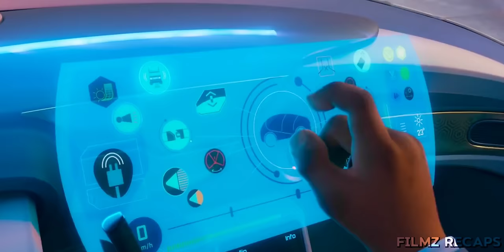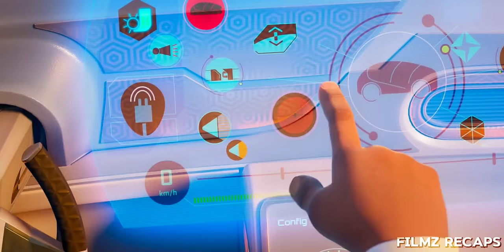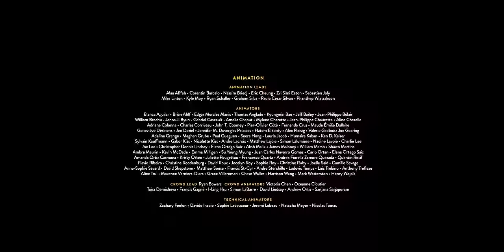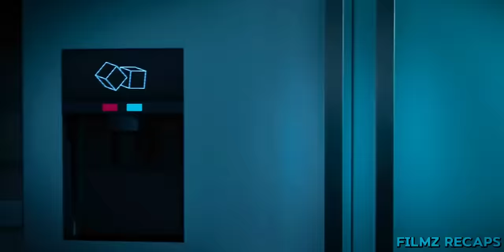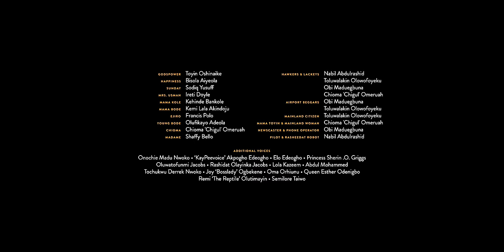AN AFRICAN Man Who Earns Millions By Kidnapping Kids From Wealthy Families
Today We are going to Cover The Season 1 of the disney New Series Titled IWAJU From Start To Finish ( Season 1 iwaju Episode 1 to 6 Recap )

SYNOPSIS ●
"Iwájú” is an original animated series set in a futuristic Lagos, Nigeria. The exciting coming-of-age story follows Tola, a young girl from the wealthy island, and her best friend, Kole, a self-taught tech expert, as they discover the secrets and dangers hidden in their different worlds.

Recapped, Story recap, mr brain junkie, mr brain junkie movie review, Movie recaps, Detective recaps, Detective Recapped, horror movie review, true scary stories, horror stories, mr. nightmare, creepypasta, full movie, creepy

iwaju,
iwaju disney trailer,
iwaju disney full movie,
iwaju disney,
iwaju review,
iwaju disney review,
iwaju a day ahead,
iwaju loloko yi wa mi lo,
iwaju otin,
iwaju disney trailer reaction,
iwaju reaction,
sunny ade iwaju loloko,
iwaju bande annonce vf,
iwaju bande annonce,
iwaju by b red,
b red iwaju,
iwaju characters,
iwaju disney movie,
iwaju disney trailer otin,
iwaju disney otin,
iwaju disney trailer latino,
iwaju disney plus,
disney iwaju,
disney iwaju trailer,
disney kugali iwaju,
disney iwaju reaction,
iwaju disney trailer hindi,
iwaju disney trailer tamil,
iwaju disney trailer deutsch,
iwaju lopa ebiti nresi,
iwaju trailer español,
iwaju disney trailer español,
iwaju español latino,
iwaju español,
iwaju disney trailer español latino,
iwaju trailer español latino,
iwaju full movie,
iwaju official trailer,
iwaju hate,
iwaju hindi trailer,
iwaju ita,
iwaju trailer ita,
iwaju disney trailer ita,
ire ni iwaju,
iwaju disney trailer this is otin,
iwaju trailer,
kugali iwaju,
iwaju loloko yi wa emi lo mohbad,
iwaju loloko,
iwaju latino,
iwaju trailer latino,
iwaju disney latino,
iwaju loloko yi wa emi lo,
iwaju trailer legendado,
iwaju movie,
mohbad iwaju,
niwaju ogun,
trailer of iwaju,
otin iwaju,
disney plus iwaju,
reaction to iwaju trailer,
iwaju disney trailer subtitles,
iwaju trailer subtitulado,
siwaju,
asiwaju lyrics,
iwaju disney trailer with subtitles,
ondokeni kwangu siwajui,
iwaju trailer reaction,
iwaju teaser,
iwaju trailer disney,
iwaju tamil trailer,
iwaju trailer dublado,
trailer iwaju,
kugali iwaju trailer,
iwaju vf,
iwaju woke,
x ii trailer,
zeiram movie,
iwaju 2024,
iwaju 2023,
iwaju 2024 trailer,
disney iwaju 2023,
9ice iwaju